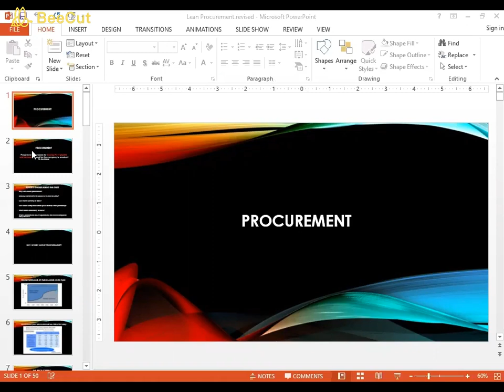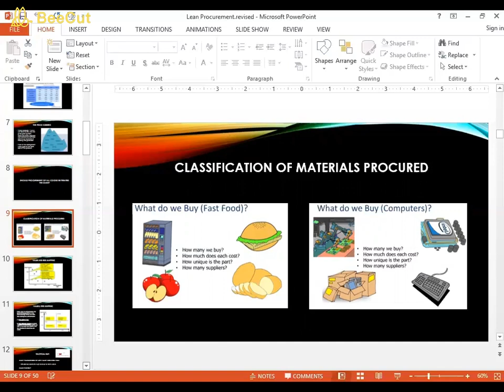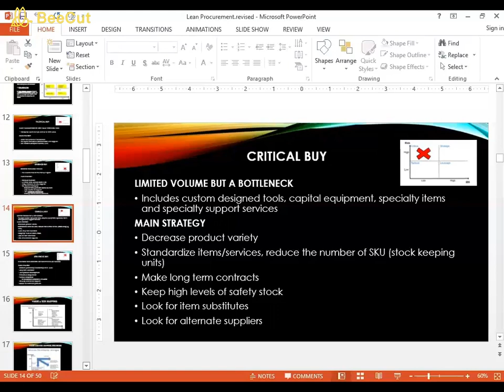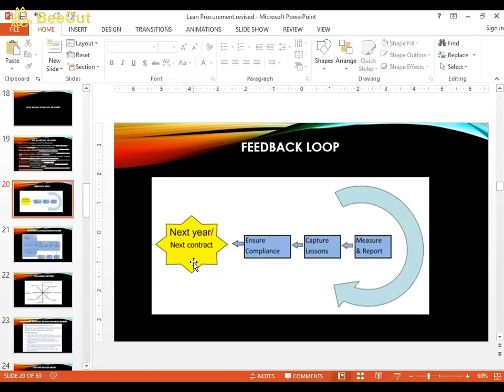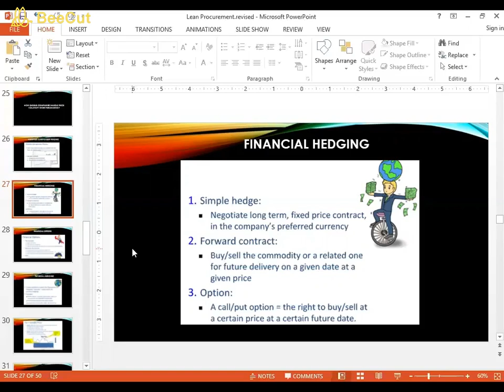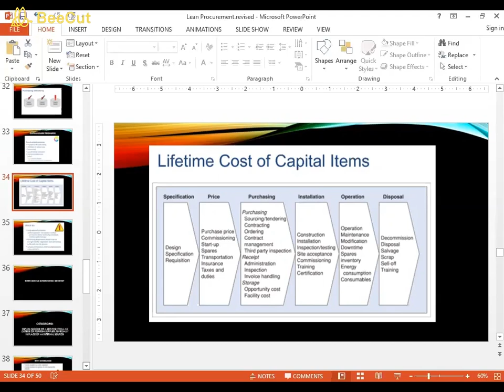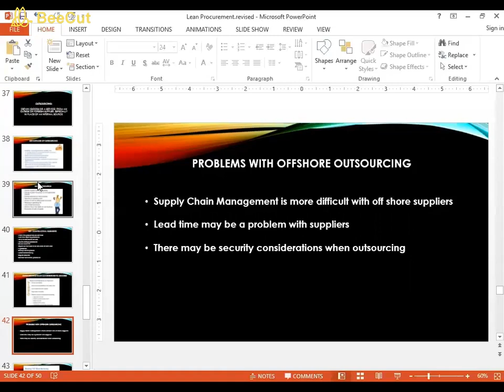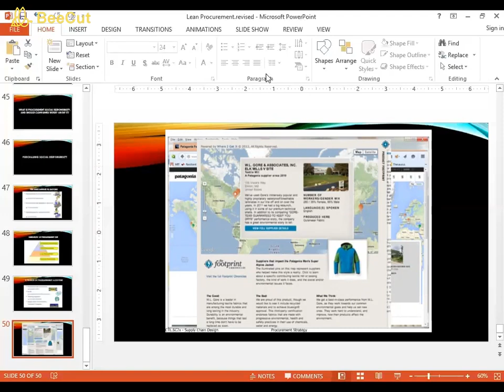Lean Procurement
Key Topics covered in this lecture include:
Why Companies worry about procurement?
Should procurement of all goods be treated the same?
How should sourcing be done?
How should companies handle price volatility when purchasing?
When should outsourcing be done?
What is procurement social responsibility, and should companies worry about it?